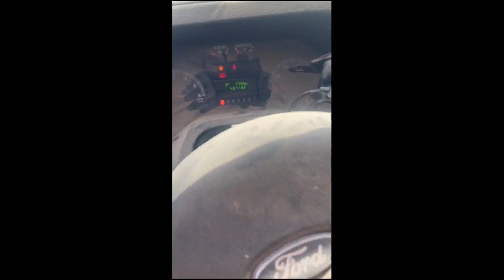2014 FORD E450 SD For Sale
This was an airport shuttle bus. Salvage, as you can see. Does have a high $ wheel chair lift included. The engine does run. We don't know anything beyond that. Selling as is. We can provide assistance to get you loaded up. Please call with questions.